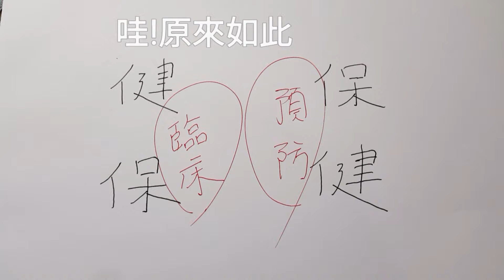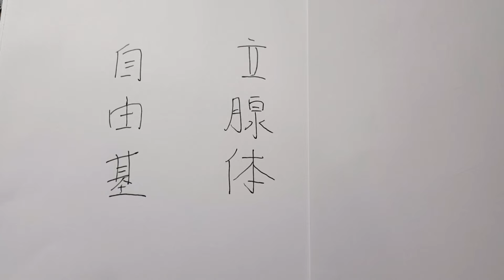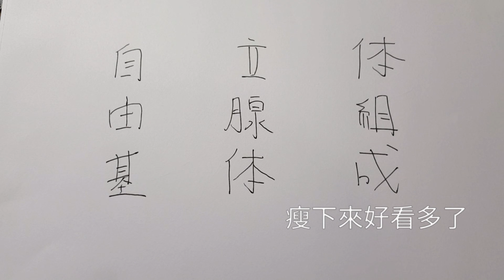‹小新新講堂›健保還是?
有更多的問題歡迎與我聯絡